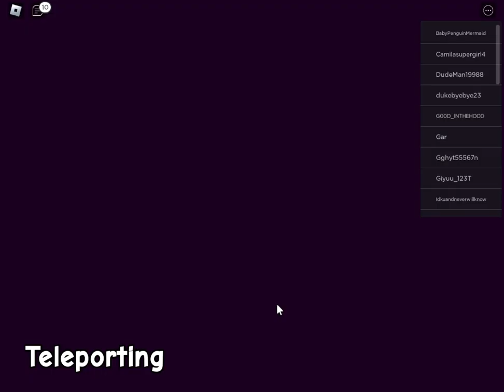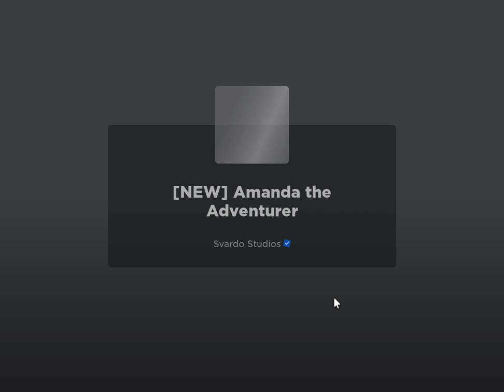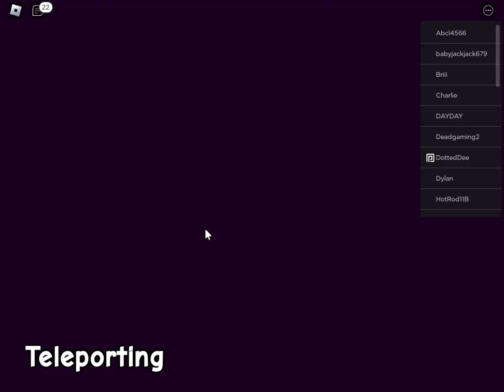Amanda The Adventurer in Roblox (with a special guest)